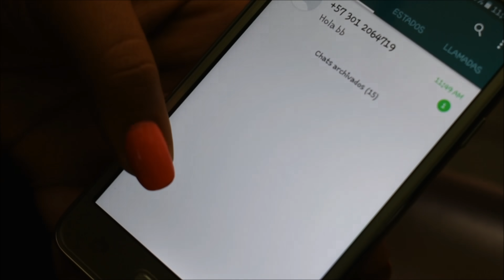EL PLAN PERFECTO 😂😂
😂😂😂😂 Cuando te querés volar, aveces toca inventar un plan maestro jajaja